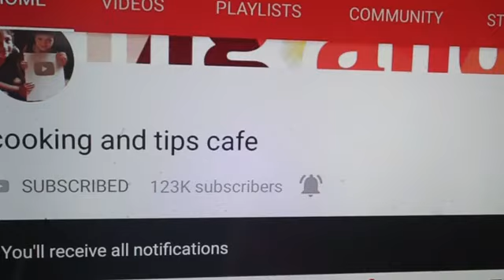குட்டீஸ் ஸ்னாக்ஸ் கேட்டா சத்தான பலகாரம்😋 செய்து குடுங்க / evening snacks quick and easy recipe